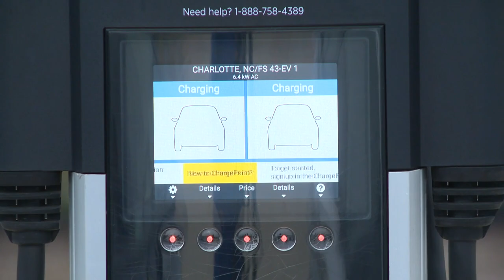Duke Energy preparing for increased electric vehicle use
As more electric vehicles make their way to the factory lines, companies like Duke Energy are heavily investing in renewable energy.  Part of that work is creating plans in advance to forecast resources.

Duke Energy is calculating those resources with teams looking at load growth on their grid systems both locally and regionally. Covering six different states, Duke Energy takes trends, scarcity of materials, and government programs to update their Integrated Resource Plans every year.